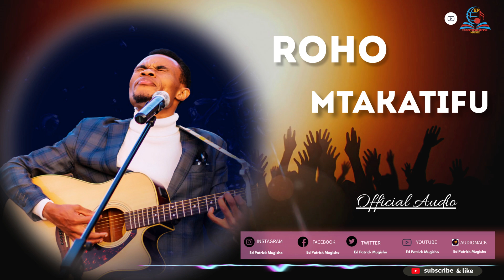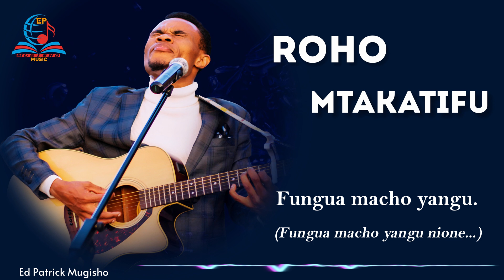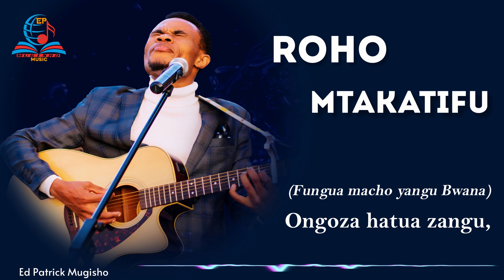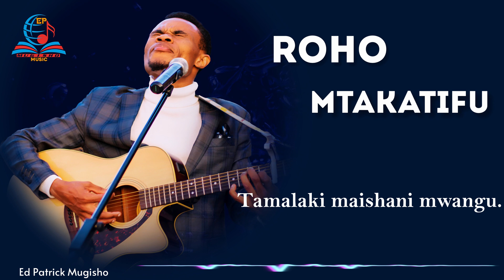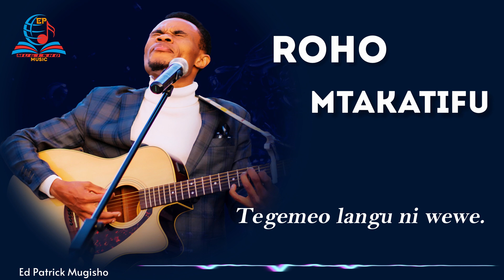HOLY SPIRIT-ROHO MTAKATIFU By Ed Patrick Mugisho - Official Audio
Listen to the official audio of "Roho Mtakatifu (Holy Spirit)" by Ed Patrick Mugisho. Let the powerful message of this song uplift your spirit and bring you closer to God.

ROHO MTAKATIFU (HOLY SPIRIT) By Ed Patrick Mugisho - Official Audio
Song: ROHO MTAKATIFU
Artist: Ed Patrick Mugisho
Audio: JOHN M

Background Vocalists:
 Grace Gitau
 Ruth Gitau
 Rachel Maina
Jeremiah Balemba

Instrumentalists:

Bass guitar: Moise Basinza
Lead Guitar: Gloire Karume
Acoustic guitar: Ed Patrick Mugisho
Keys:  John M
Mixing and Mastering: John M